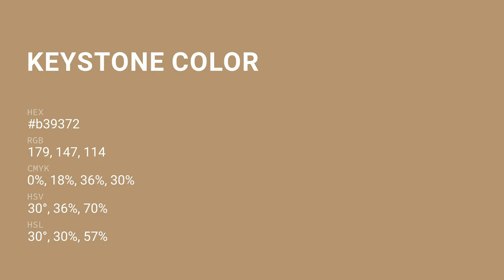Keystone color b39372 hex color - Grey color - Cool color b39372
What color is Keystone ? b39372 hex color - Grey color - Cool color b39372

Hex b39372 Color Code is also known as Keystone color.